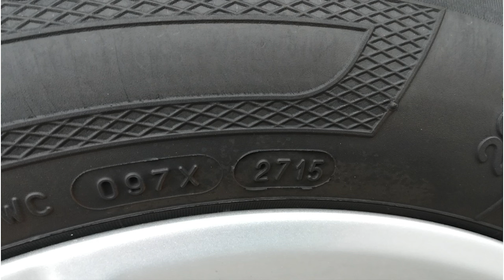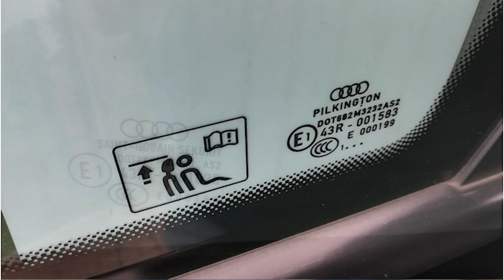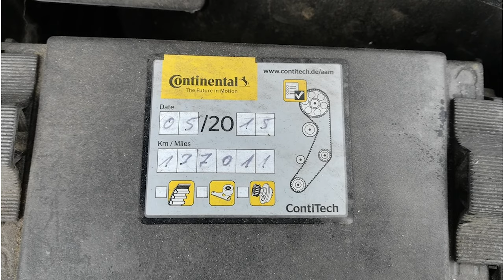Sprawdzenie auta przed zakupem - Audi A3 2011 r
Ekspert Tomek z Rzeszowa ma dziś do sprawdzenia Audi A3. Chcecie zobaczyć jak wypadł? Zapraszamy!